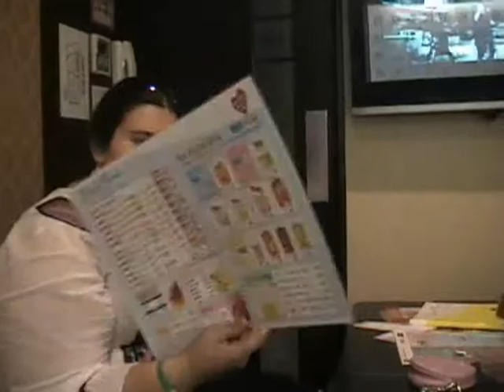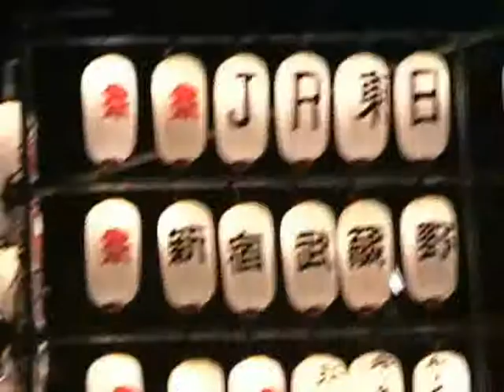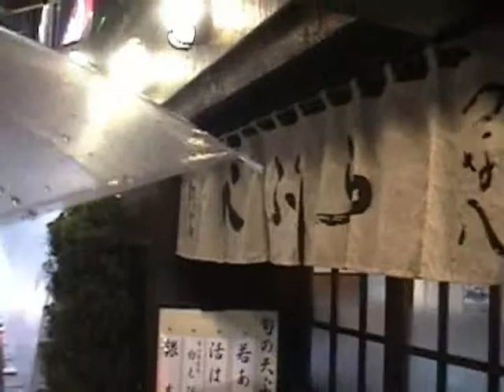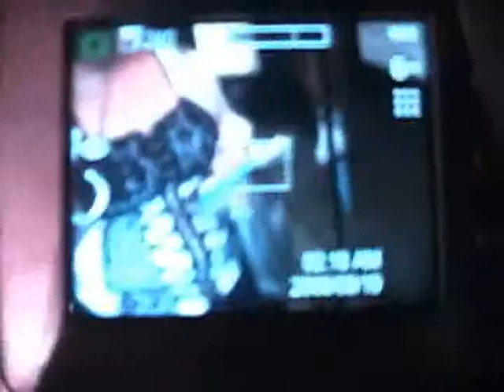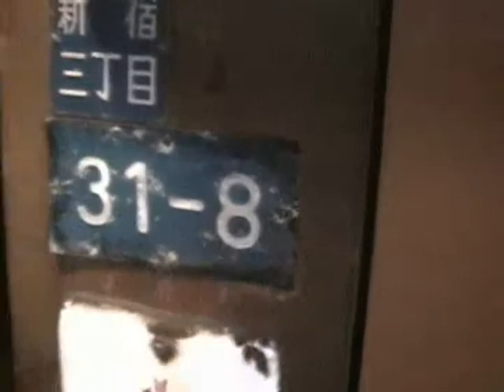Japan Trip 2008 - Part 31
Japan Trip 2008
Date: September 6th - September 22nd, 2008

Join us as we travel central Japan and see all the wonderous sights an Anime & Video Game fan could possibly want to see. Whether that be the Electric town in Akihabara, The Amazing Shrines and their shrine Maidens or the Towering mountains where Drifters can be found (And maybe even a certain Tofu Delivery Boy).

We filmed this not only so we can remember our amazing trip but so others can learn about Japan and plan their own trips with our experiences in mind.

I hope you enjoy it as much as we did.